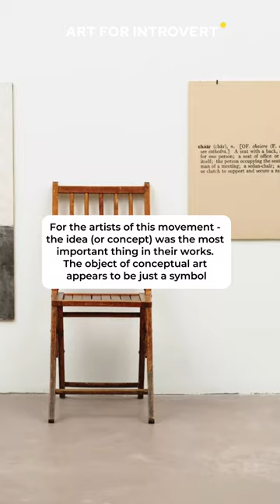What painting was shown in “Untouchables”?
Become an expert in art with our courses! Get our subscription and learn as much as you like!